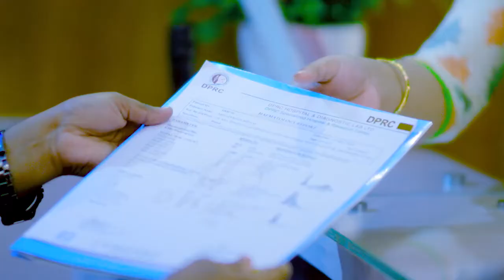পা ও পায়ের মাংসপেশি ব্যথা ভাল হল | Leg Muscle Pain Treatment | Muscle Spasm Treatment